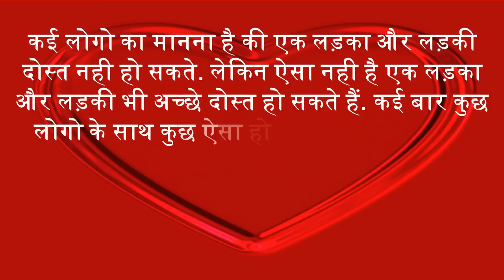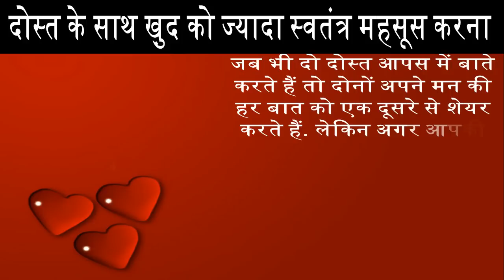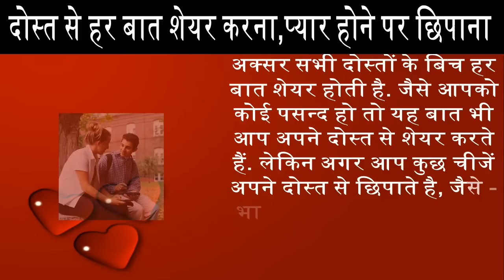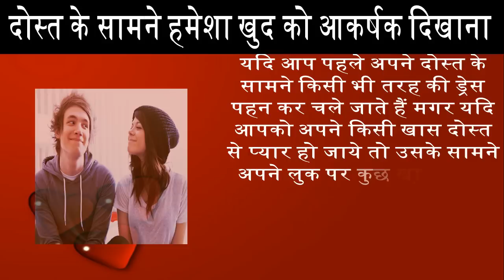जानिए क्या है आपके बीच प्यार या दोस्ती Difference between love and friendship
कई बार रोमैंटिक रिलेशनशिप की शुरुआत दोस्‍ती से होती है। अपने देखा होगा की आजकल लड़का लड़की काफी अच्छे दोस्त तो होते हैं लेकिन कई बार उनकी दोस्ती प्यार में बदल जाती है. लेकिन उन्हें समझ नही आता की यह प्यार है या दोस्ती. आज हम आपको कुछ टिप्स बताएंगे प्यार और दोस्ती के बारे में. आइये जानते हैं आप दोनों के बीच प्यार है या दोस्ती. Most relationships start by two people being great friends. For someone to be your True Love, they must also be a True Friend, but taken to the next level. It's very possible for True Friendship to eventually turn into True Love.